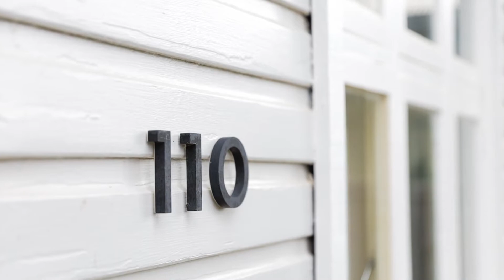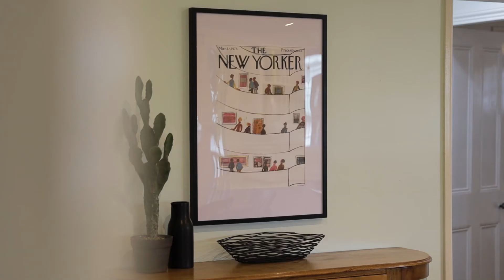110 Mossman Street, Armidale Laing+Simmons